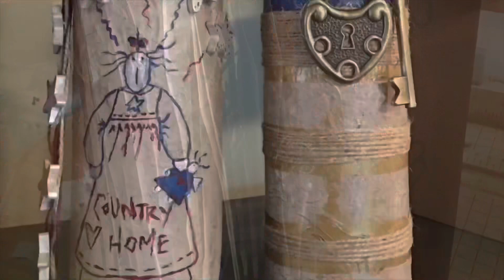Craft Fair 2023-Resin, Polymer, and Wire Wrapped Jewelry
Michelle Smith
P.O.Box 2032

Southernshellcreates.com

Instagram